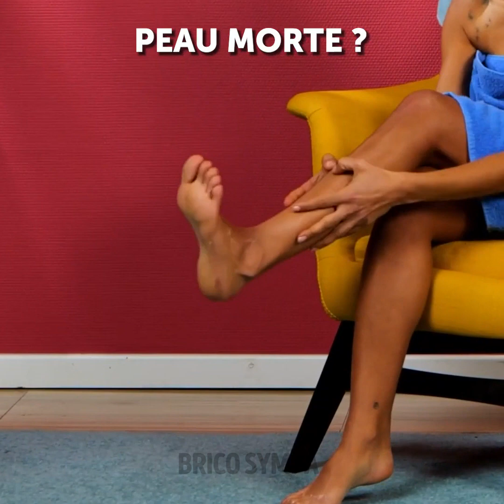ASTUCES BRILLANTES POUR LES PIEDS QUI VONT AMÉLIORER TES PIEDS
Astuces brillantes pour tes pieds

Salut à tous ! Dans cette vidéo, nous avons rassemblé les meilleures astuces et créations pour tes pieds ! Quand tu dois utiliser une douche publique, il est important de se rappeler des règles d'hygiène personnelle. Si tu n'as pas de claquettes, utilise des serviettes hygiéniques pour créer des claquettes à usage unique ! Si tu aimes créer des chaussures, découvre notre tutoriel et fabrique une fantastique paire de tongs (tu peux même les fabriquer avec des Pop It !). Si tu veux fabriquer un savon inhabituel, regarde la vidéo pour découvrir comment réaliser des tongs avec du savon ! Elles sont super créatives et c'est une idée géniale pour un cadeau ;) Si tu t'es lassé de tes chaussures ennuyeuses, peins-les ! Savais-tu que tu peux utiliser du vin rouge comme de la peinture ? Découvre cette astuce amusante dans la vidéo ! Est-ce que tu aimes les créations avec un pistolet à colle ? Nous allons te montrer comment réaliser des bottes avec de la colle chaude ! Cela semble cool, n'est-ce pas ? Elles seront aussi résistantes à l'eau et parfaites pour les jours pluvieux.

Horodatage :
00:23 - Tongs DIY cools
00:51 - Claquettes DIY pour la douche
02:30 - Comment colorer des chaussures ennuyeuses
02:59 - Idée unique pour un savon